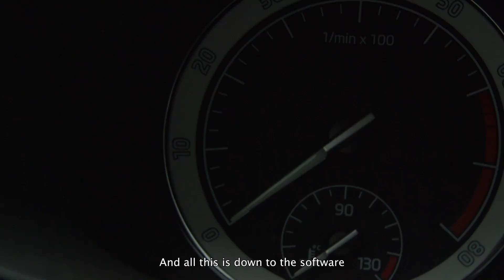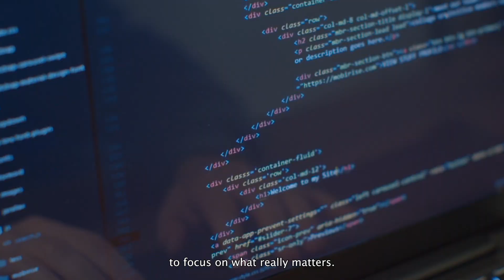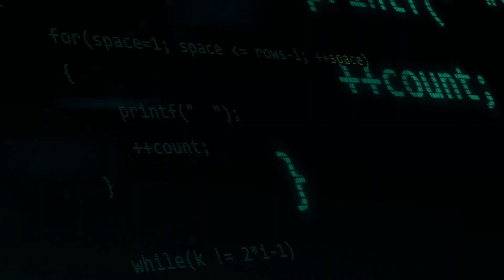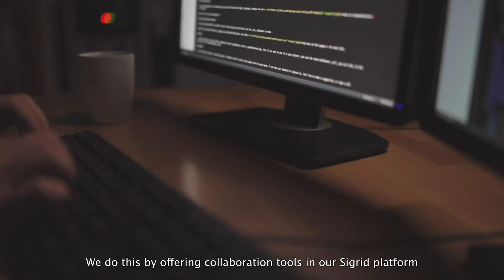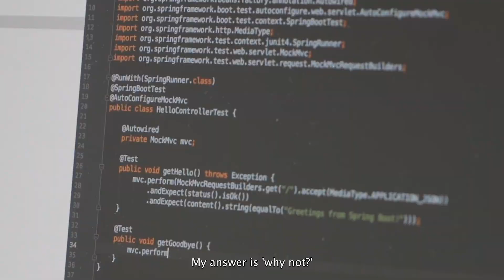SIG | Getting Software Right for a Healthier Digital World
We at the Software Improvement Group stand for creating a healthier digital world. We do this by looking at the people, processes and technology, and help companies to assess and certify the quality of these.

Software has become a key differentiator for companies. That means they need visibility in the risks and opportunities hidden in the sources code and architecture. Our software assurance platform Sigrid illuminates these and also provides actionable advice, so you can focus on what really matters for your business.